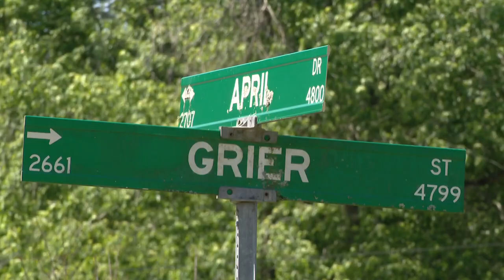Gaston County shooting suspect appears in court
The suspect Gaston County Police in North Carolina say is accused of shooting and injuring a man and child earlier this week has turned himself in nearly 600 miles away from home.

In a news release Thursday, the department said 24-year-old Robert Louis Singletary surrendered shortly before 5 p.m. at the Hillsborough County Sheriff's Office in Tampa, Florida. Gaston County Police said he didn't have any identification on him, but his identity was confirmed shortly before 7 p.m.

Singletary waived his extradition hearing in Florida on Friday, April 21.